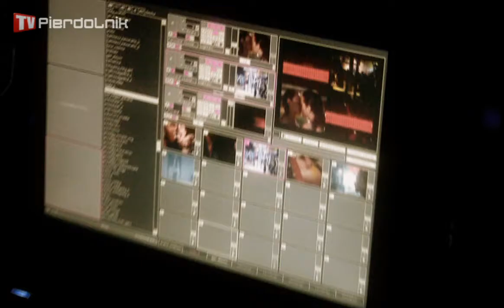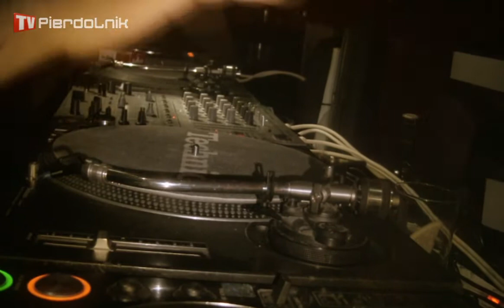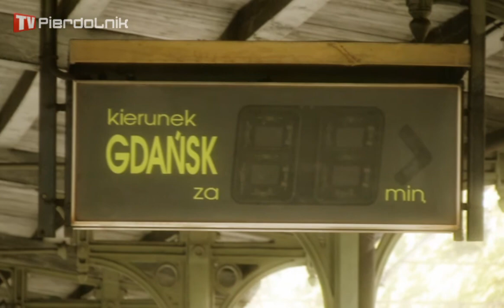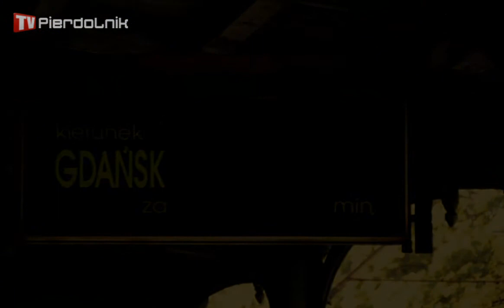Bułka Paryss'ka @ Sfinks (Sopot, 10.07.08)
Buła w Sfinie (Sopot)